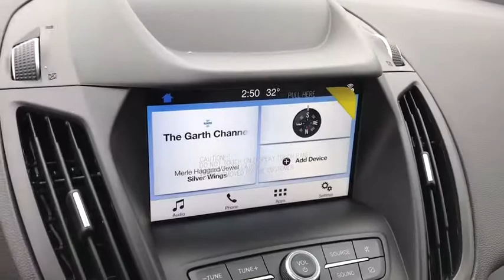2019 Ford Escape London, Springfield, Columbus, Dayton, Hilliard, OH 14602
Ingot Silver N 2019 Ford Escape available in London, Ohio at Buckeye Ford. Servicing the Springfield, Columbus, Dayton, Hilliard, OH area.

Buckeye Ford
110 Us Highway 42

This 2019 Ford Escape features: 23/30 City/Highway MPG Heated Front Seats, Remote Vehicle Starter, Push Button Start, SYNC 3 System w/ Bluetooth Streaming Audio, Rear Back Up Camera, EcoBoost 1.5L I4 GTDi DOHC Turbocharged VCT, 6-Speed Automatic, Chromite Gray/Charcoal Black w/Cloth Front Bucket Seats, 10-Way Power Driver's Seat, 6 Speakers, ABS brakes, AM/FM radio: SiriusXM, Automatic temperature control, Electronic Stability Control, FordPass Connect 4G Wi-Fi Modem, Front dual zone A/C, Front fog lights, Fully automatic headlights, Low tire pressure warning, Overhead console, Power door mirrors, Power windows, Radio: AM/FM Stereo w/MP3 Capable, Rear window wiper, Remote keyless entry, Speed control, Split folding rear seat, Steering wheel mounted audio controls, Telescoping steering wheel, Tilt steering wheel, Traction control, Variably intermittent wipers, Wheels: 17 Sparkle Silver-Painted Aluminum.brbrBuckeye Ford has been selling and servicing customers in London, Columbus, Springfield, Dayton, Grove City, Galloway, Plain City, Hilliard, Delaware, Dublin, Urbana and the surrounding communities for 30 years. We carry all makes and models including new and used Ford trucks, cars, vans, Super Duty trucks. F-150s, F-250s, Taurus, Fusion, Focus, Escape, Edge, Explorer, Expedition, Mustang, Fiesta and a wide selection of other pre-owned cars such as Dodge, Jeep, Nissan, Chevrolet, Buick, GMC, Hyundai, RAM, Chrysler, Honda, Toyota, Kia. WE WILL BUY YOUR CAR EVEN IF YOU DON'T BUY ONE FROM US! ALL TRADES WELCOME! Price does not include tax, title and document fees.  Not all customers qualify for all rebates. Price includes: $500 - Retail Bonus Customer Cash. Exp. 01/02/2019, $500 - Retail Customer Cash. Exp. 01/02/2019